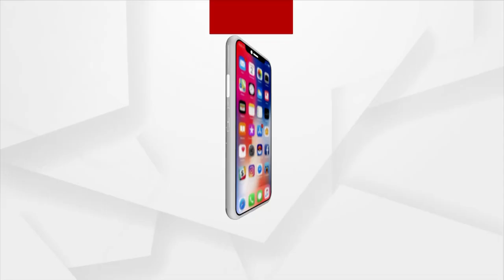କୁଳ ଲଂଘୁଛି ସମୁଦ୍ର, ଆତଙ୍କିତ ଅବସ୍ଥାରେ ସ୍ଥାନୀୟ ବାସୀନ୍ଦା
ଜଗତସିଂହପୁର ଜିଲ୍ଲା ଏରସମା ବ୍ଲକ ଶିଆଳି ଠାରେ କୁଳ ଲଂଘୁଛି ସମୁଦ୍ର । ଶିଆଳି ଠାରେ ରହିଥିବା ଭିଯୁ ଟାୱାର ଏବେ ବିପଦ ଶଙ୍କୁଳ ଅଵସ୍ଥାରେ ରହିଛି । ଫଳରେ ସ୍ଥାନୀୟ ଜନ ସାଧାରଣ ଆତଙ୍କିତ ଅବସ୍ଥାରେ ରହିଛନ୍ତି ।